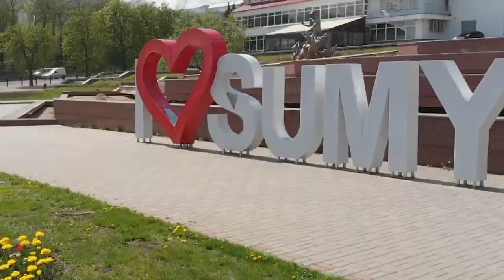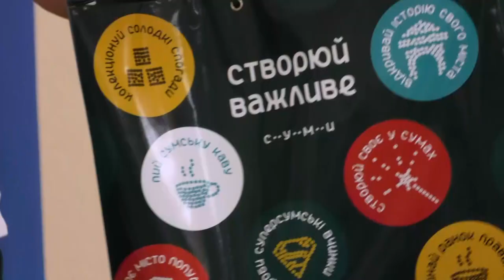Сумщина на 03 06 22